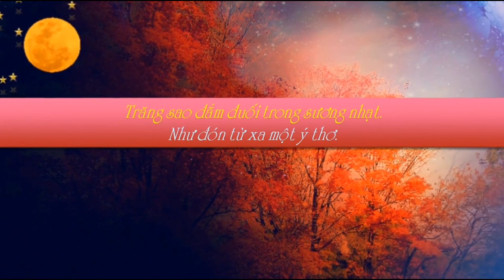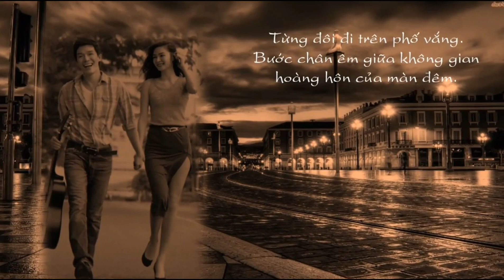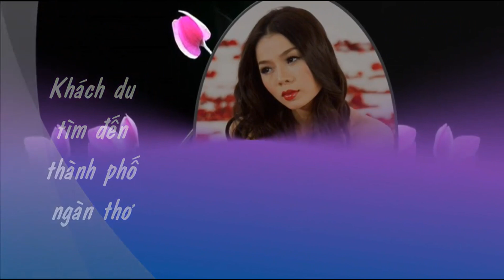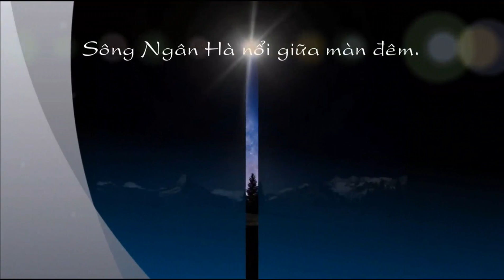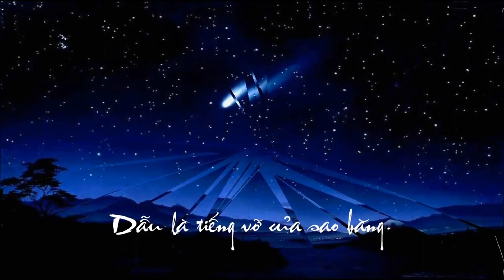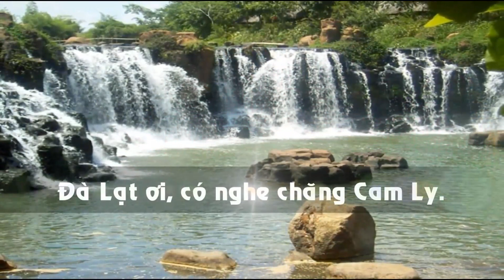ĐÀ LẠT SƯƠNG MỜ [Hàn Mặc Tử]-Hồng Vân & ĐÀ LẠT HOÀNG HÔN [Minh Kỳ]-Hoàng Lan-PQB